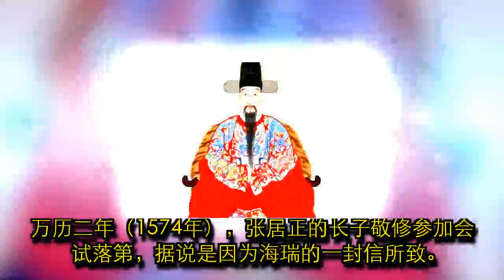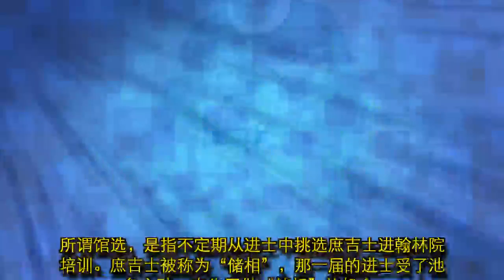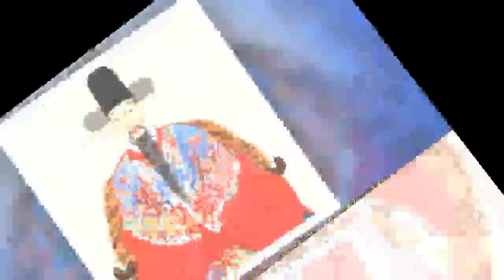功高盖世的张居正，把儿子们放在心坎上疼，结果一个比一个死得惨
张居正是个大才子，大概是得到他的遗传，他的几个儿子也都很聪明，读书也颇用功，加之从小接受的是名师的正规教育，就是凭本事硬考，估计也会高中。可惜张居正插手太多、干预过频，不仅影响了自己的名声，也耽误了儿子们的前程。